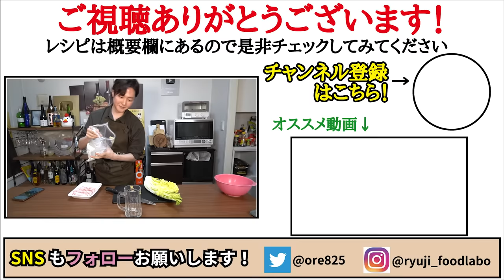これを覚えれば白菜消費の選択肢に「炒め」が確実に加わります【極・白菜炒め】［The best stir-fried Chinese cabbage］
【本当に美味しい白菜炒め】

★今回のレシピはこちら↓
白菜　　　1/8個300g
生姜　　　5g
豚バラ肉　150g
塩胡椒　　適量
ラード　　大さじ1
片栗粉　　小さじ1弱
黒胡椒　　適量

白菜300gはそぎ切りにし、芯の部分と葉の部分にわけ、芯の部分だけ容器に入れラード大さじ1入れラップし600w1分30秒チンし塩小さじ1/2、味の素6振り、片栗粉小さじ1弱を混ぜておく
塩コショウした豚バラ150gを炒め、生姜5g、白菜の芯、白菜の葉を入れ炒め黒胡椒で完成、好みでラー油

フリーBGM
DOVA-SYNDROME